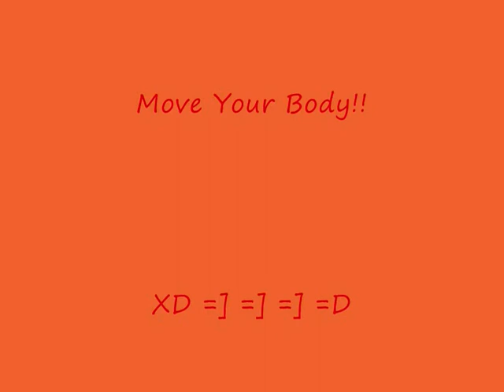Blessed By A Broken Pivot!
Pivot Movie!!!